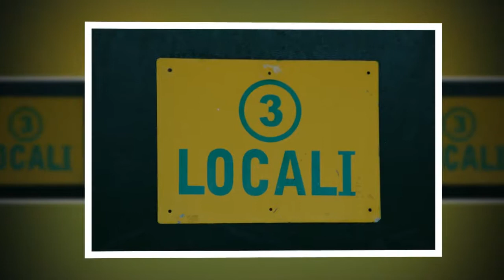p.calcio tor sapienza vs spes artiglio